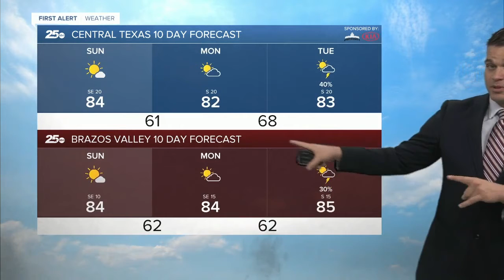First Alert 25 Weather